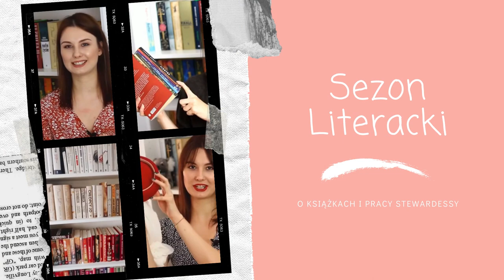Plany czytelnicze na sierpień ❤📚 TBR 📖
Cześć! Ciężko uwierzyć, że połowa wakacji już za nami. Na szczęście dla mnie urlop dopiero się zaczął i większość sierpnia planuję spędzić na czytaniu. Dlatego zapraszam na TBR, czyli moje plany czytelnicze na najbliższe tygodnie. A jakie są wasze czytelnicze plany? Miłego oglądania! ❤